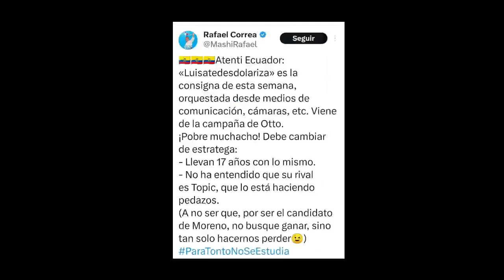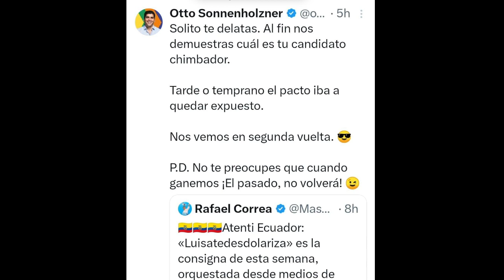video CORREA VS OTTO / LA VOZ DEL ECUADOR